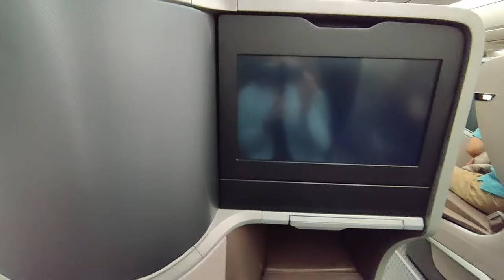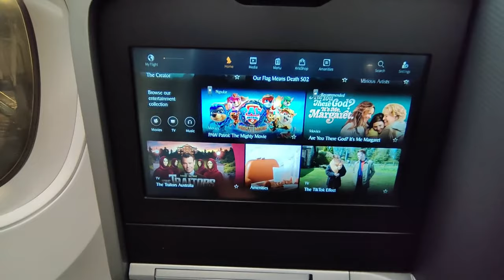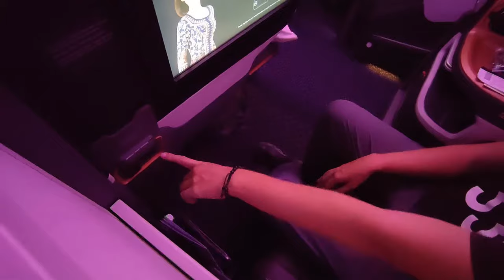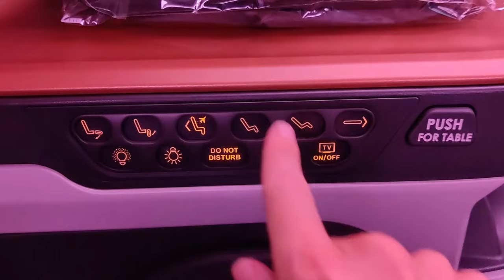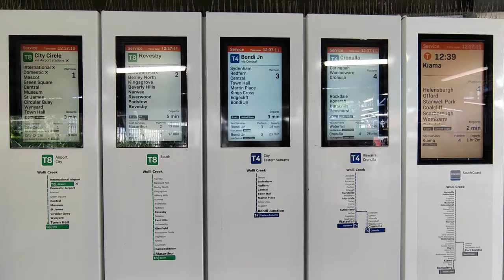Going, Going, Saigon | Singapore Airlines Business Class from Ho Chi Minh City to Sydney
Join us for the next in our travel day travel vlog series as, with heavy hearts, we left Vietnam to go on to our next country. However, it was not without some excitement, as we had our most luxurious travel day ahead of us - flying Singapore Airlines Business Class from Ho Chi Minh City to Sydney via Singapore, meaning more lounges, more lounge reviews, and more amazing travel experiences!

0:00 Intro
0:23 Ho Chi Minh City Airport Frustrations
2:42 Le Saigonnais Business Class Lounge
3:49 Travel Hacking to Afford Business Class Flights
4:58 Review of Le Saigonnais Business Class Lounge
6:45 Singapore Airlines Business Class from Ho Chi Minh City to Singapore
10:07 SilverKris Business Class Lounge in Singapore Airport
13:05 Review of the SilverKris Business Class Lounge
15:38 Flying from Singapore to Sydney in Singapore Airlines Business Class
19:24 Traveling from Sydney Airport to Our AirBnB & Tour
19:56 Sign Off